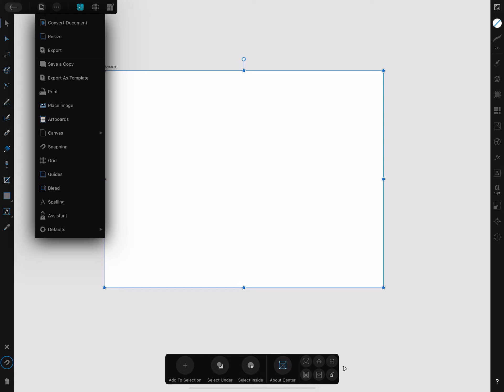No margins in AD when using Artboards